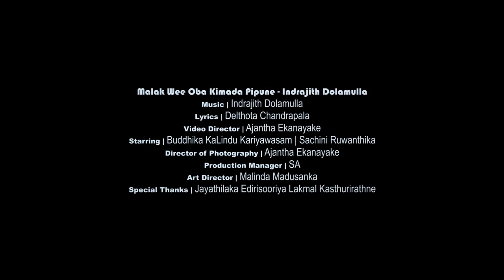Malak Wee Oba - Indrajith Dolamulla Official Music Video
Artist: Indrajith Dolamulla
Lyrics -Delthota Chandrapala
Melody - Indrajith Dolamulla
Video Director: Ajantha Ekanayake